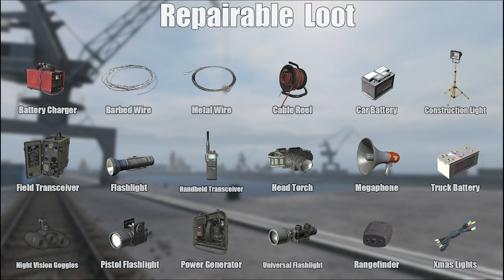DayZ: Repair Guide